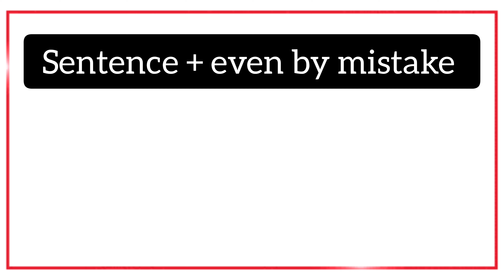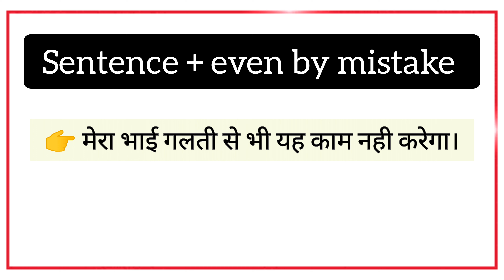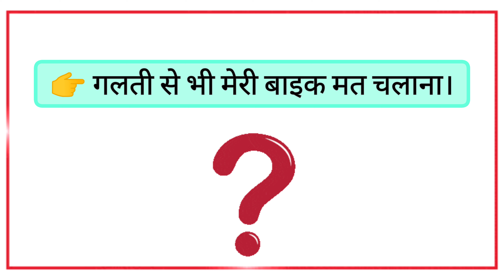Even by mistake | Use of Even by mistake| Advance Structure | English Speaking Practice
This video is about an advance English structure "EVEN BY MISTAKE" which is used in Newspaper, English magazines as well as in conversation.

Ex—🟢 मेरा भाई गलती से भी यह काम नही करेगा।
       🟡 उसने गलती से भी मुझसे बात नही की।
       🔵 गलती से भी इसे छूना मत।